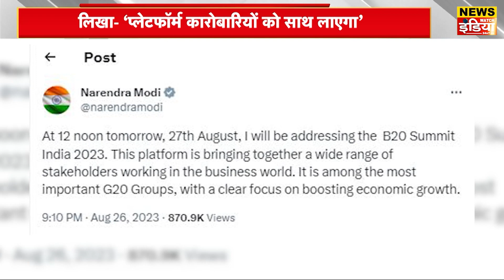Nuh Violence: Curfew like situation again in Haryana | Manohar Lal Khattar | News Watch India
Nuh Violence: Curfew like situation again in Haryana | Manohar Lal Khattar  News Watch India is a fastest growing National News Channel, reaching out to the audience through multiple digital mediums. The channel has its presence on multiple OTT as well as social media platforms. The channel broadcasts news based on Political, Social, Spiritual, Sports, Health, Entertainment, Educational and contemporary issues. News Watch India aims to bring and analyze news to its viewers in a factual manner.